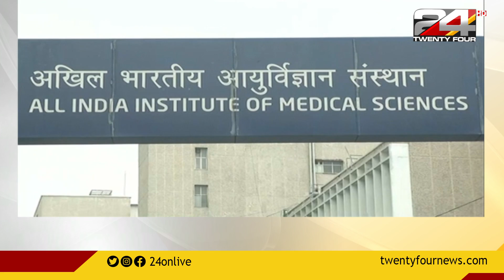രാജ്യത്തിന്റെ ചില ഭാഗങ്ങളില്‍ കൊവിഡ് രണ്ടാം വ്യാപനമാണുണ്ടാകുന്നതെന്ന മുന്നറിയിപ്പുമായി എയിംസ്